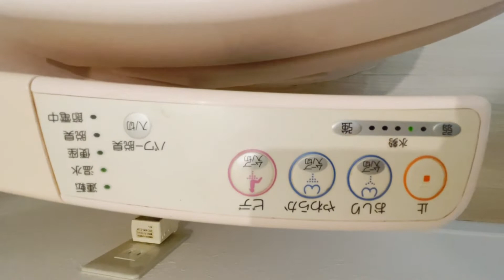南烏山戸建 京王線 千歳烏山駅徒歩５分 3DK リフォーム済み物件 特急停車駅になり非常に便利になりました！【賃貸 内見 不動産 動画 お部屋探し ルームツアー】